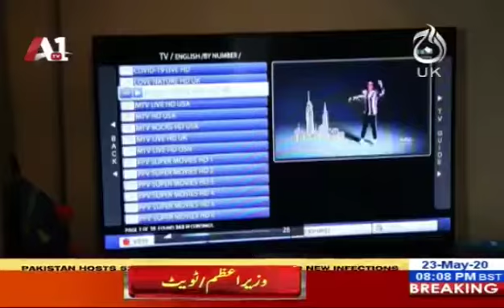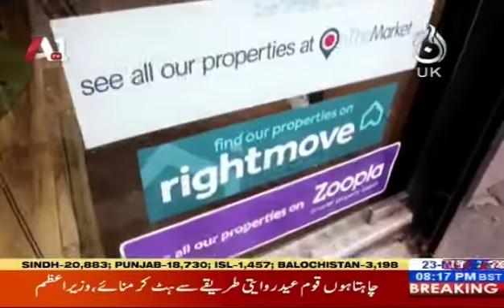Ak Haqeqat drama part 1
Writer ,Director and Producer, Faraz Ahmed has made a short movie ‘Aik Haqeeqat’ on the coronavirus and the fear it has spread around the world.

It is for the first time that somebody from Pakistan has taken the initiative and made a short film on the pandemic crisis. The basic concept has been put into action by Mr Faraz Ahmed an actor, who has worked in Indian movies and dramas, who is also a scriptwriter.

According to Faraz Ahmed, he got a one-liner idea of a script, which he, later on, carried out through a 35-minute short film.

The short film revolves around the situation of the world after being struck by the pandemic. The film opens with a scene from London city, where the Coronavirus starts wreaking havoc in the busy lives of the people.